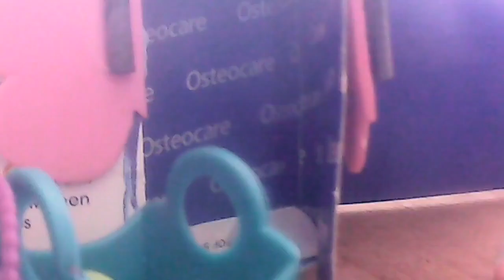lps whats wrong with spinach pt 1